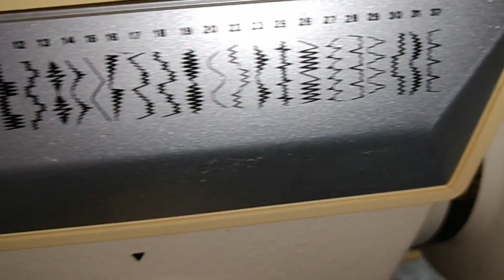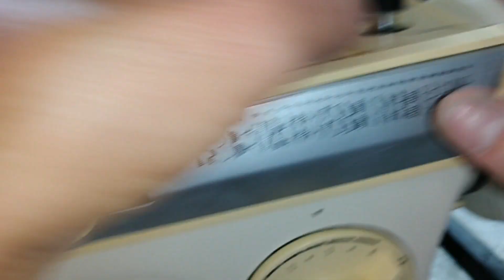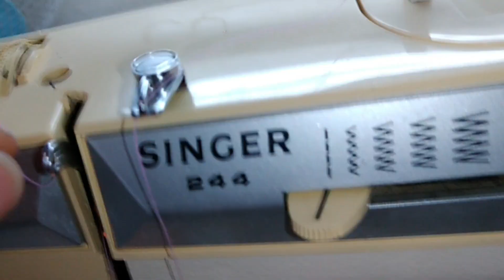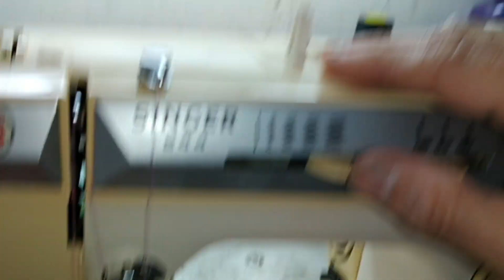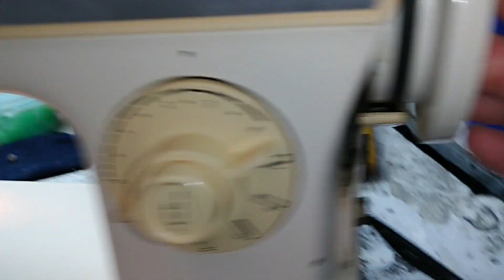Máquina Singer 244, da série 200. O que dizer sobre ela?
Olá pessoal.
Trago nesse vídeo mais uma da série 200. As que mais gosto, por serem máquinas robustas e altamente resistentes.
São clássicas que jamais sairão realmente de circulação.
Quem tem e usa, sabe o valor de uma dessa!